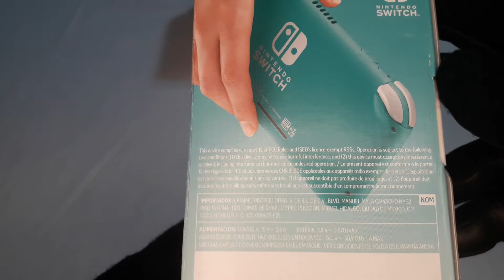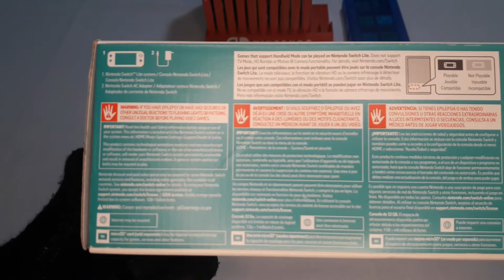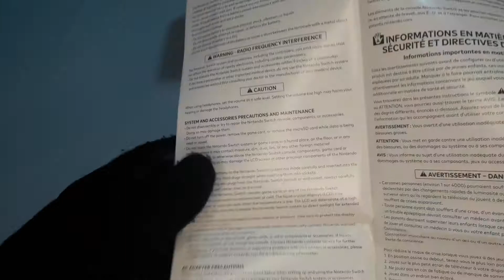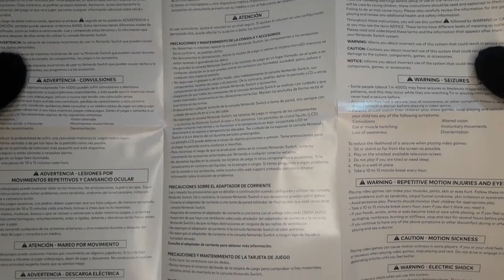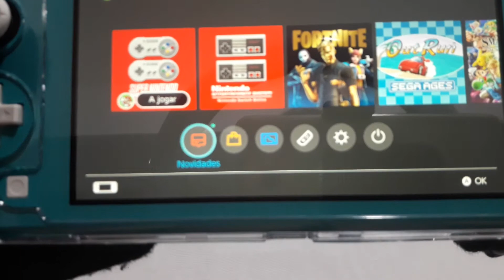Nintendo Switch Lite Console Unboxing!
In July 2019, Nintendo unveiled a completely portable version of the Nintendo Switch, called the Nintendo Switch Lite. The console was launched on September 20, 2019 in the countries and regions in which the company operates, such as North America, Europe and Asia.
The Switch Lite is a fully portable console and therefore cannot be connected to the Dock of the standard model and does not have an HDMI cable input. The original Switch, in turn, can be used both in portable mode when connected to the Dock and on a television. The new version is also lighter and more compact, weighing just over 275 grams and the touchscreen is 5.5 inches, compared to 400 grams and 6.2 inches for the standard model. The Lite is available in three colors: yellow, gray and turquoise.
The Lite's resolution is 720p, the same as the standard Switch offers in portable mode - when docked, the console runs in 1080p.